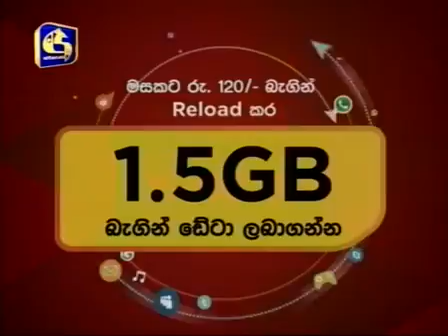Hansa Pihatu Episode 85 | පිසාචයා තම රාජකාරිය හරියට ඉටු කරාවිද?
Hansa Pihatu Episode 85
පිසාචයා තම රාජකාරිය හරියට ඉටු කරාවිද?
Hansa Pihatu is a teledrama on Swarnavahini aired every weekday from 9:00pm-9:30pm.

For Latest Tele Drama Updates

Drama Name : Hansa Pihatu
Producer : Tele Wiskam Media
Director : Jayaprakash shiwagurunadan
Scriptwriter : Saddhamangala Sooriyabandara
Cameraman : Thusitha Anuradha
Music Director : Kapila Pugalaarachchi
Art Director : Manoj Wikramasinghe
Cast : Shrintha Mendis , Saranga Disasekara , Uaddhika Premarathana , Asha Edirisinghe ,
Tharuka Wanniarachchi , Malkanthi Jayasinghe , Susantha Chandhramali , Janith Wikramage ,
Geetha Kanthi Jayakody , Gamini Somarathana